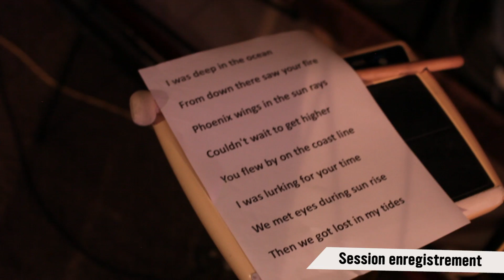Tess "Endlessly" Cover - Making Of - Comité Des Reprises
Making of de l'émission avec Tess "Endlessly" - Comité Des Reprises

Le Comité des Reprises est une organisation secrète ultra confidentielle composée de PV NOVA et WAXX. Leur mission : développer un programme de reprises musicales décalées afin conquérir tous les Internets mondiaux. Même le tien.
Information : cette vidéo a été co-financée avec un partenaire commercial et contient un placement de produit.

Avec la participation de "Le Cab"
Téléchargez l'application LeCab et réservez un chauffeur pour vos déplacements à Paris/IDF et dans 22 villes en France